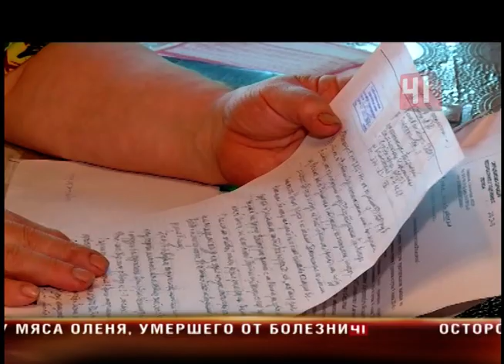Конец платформы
Травмоопасный перрон: в селе Курманка дачница сломала ногу, спускаясь с электрички

Оказалось, перрон на местной железнодорожной станции укоротили после реконструкции

Даже чтобы просто встать с кровати, Валентине Ильиничне нужно очень постараться. Уже два месяца женщина передвигается на ходунках и сидит дома. Подножку в жизни, говорит, ей подставили железнодорожники. Пенсионерка сломала ногу, когда выходила из электрички на станции Курманка. Двери перед ней открылись там, где платформа уже закончилась. Пришлось прыгать. За внуками ей теперь не угнаться. Врачи диагностировали у пациентки оскольчатый перелом берцовой кости, травму мениска и хряща. Возмещать расходы на лечение в управлении дороги отказались - мол, о трудностях, которые подстерегают пассажиров на перроне, их предупреждают заранее. Однако внук Валентины Ильиничны не поленился - и проехал тем же маршрутом, что и бабушка. О короткой платформе в поезде не звучит ни слова. Длина платформы резко сократилась после того, как станцию отремонтировали, рассказывают местные. Рисковать здоровьем им приходится каждый день. Ведь когда поезд подходит к перрону, добежать до безопасного выхода уже нельзя - время стоянки всего две минуты. Эти неудобства временные, сообщили в СвЖД. Как только закончится реконструкция путей на этом участке, платформу планируют реконструировать. Но Валентина Полянская долго ждать не собирается - хочет судиться с дорожниками, вот только гипс снимет. За испорченные месяцы лета она намерена добиваться компенсации.